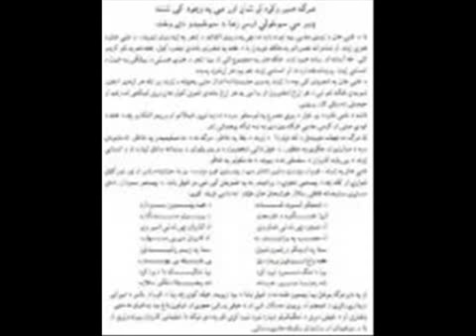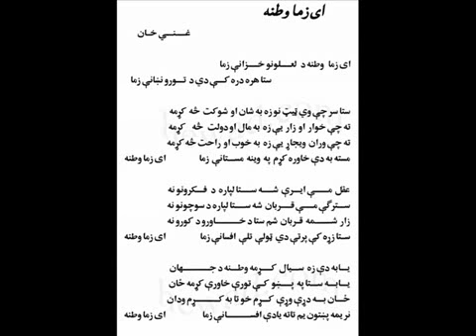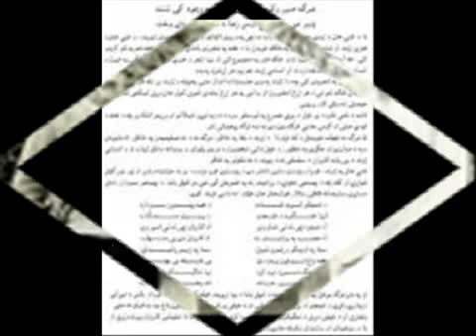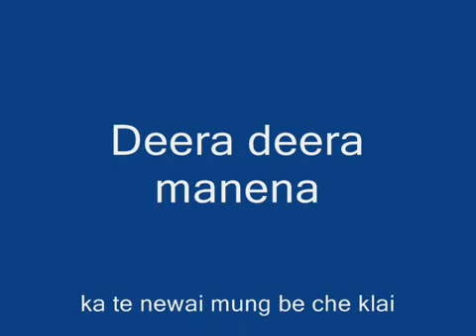Ghani Khan, Gulzar Alam, uploaded by msk